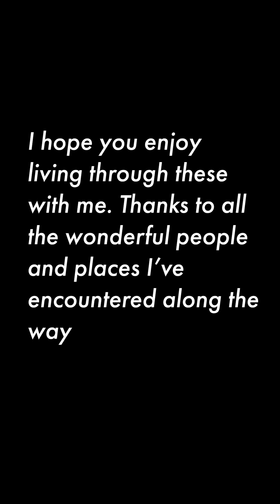Four Years + of Goofin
Thanks for being a part of some of the best goofin this earth has ever seen